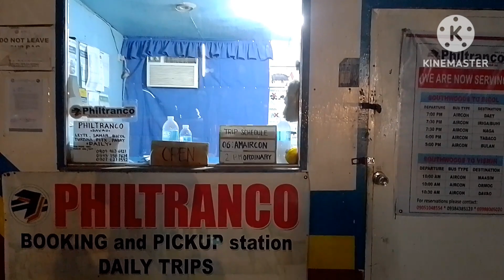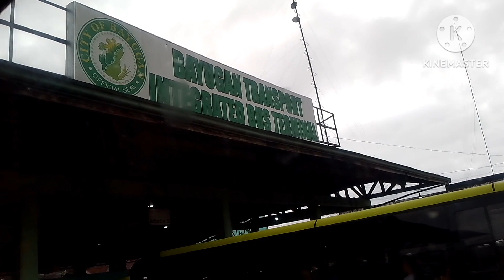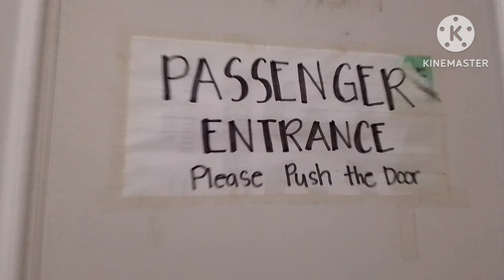PHILTRANCO BUS.LAND TRAVEL DAVAO TO MANILA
Ang LAMAN NG video na ito pakita kulang sa inyo Ang pag travel ko DAVAO to manila.makikita Dito Ang mga Lugar na magaganda sumakay sa roro oh barko.ang video na ito ay may part two